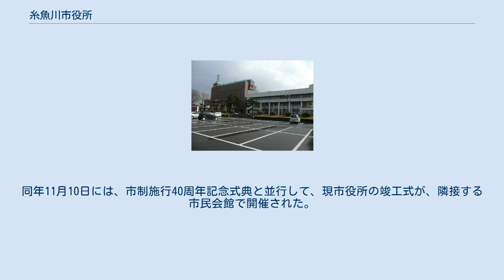糸魚川市役所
糸魚川市役所（いといがわしやくしょ）は、日本の地方公共団体である糸魚川市の組織が入り執行機関としての事務を行う施設（役所）。
 本庁舎の周辺には、糸魚川市民会館（1974年10月10日竣工、固定席1,000席）、糸魚川市民図書館、糸魚川歴史民俗資料館、糸魚川市亀ヶ丘体育館が所在する。
また、青海事務所（旧青海町役場）、能生事務所（旧能生町役場）が設置されている。
 1954年に糸魚川市が新設された際は、城之川右岸にあった旧糸魚川町役場を市役所に充てていて、本庁と分室（糸魚川市立糸魚川小学校内）に分散している状態であった。
その後1958年5月26日に糸魚川警察署が移転したことに伴い、その跡地に市役所を建設した。
新庁舎は地下1階、地上3階建てて、屋上には市内を一望出来る望楼を備えていた。
 1982年3月に策定された新総合計画に基づき、現在地（糸魚川城址）での現庁舎の建設準備が始まり、1993年1月に着工し、1994年9月20日に地上7階建ての現在の市役所庁舎が竣工、同年10月17日に現庁舎での業務が開始された。
同年11月10日には、市制施行40周年記念式典と並行して、現市役所の竣工式が、隣接する市民会館で開催された。